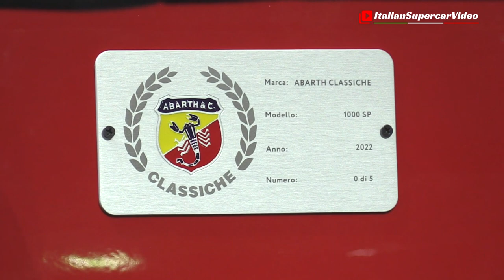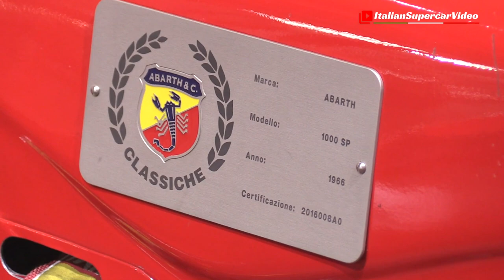New 2023 Abarth 1000 SP Limited Edition by FCA Heritage - 1 of 5 Units - Auto & Moto d'Epoca 2022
What a nice surprise this new Abarth 1000 SP Limited Edition by FCA Heritage seen at the 2022 edition of Auto e Moto d'Epoca in Padua. Next to the car that inspired the project, the original from 1966. Based on the mechanics, chassis and interior of the Alfa Romeo 4C, only five examples will be built at the cost of 260,000 euros. What you see is the Zero of five. The engine is the powerful 1750cc in-line 4-cylinder turbo capable of developing 240hp at 6,000 rpm placed in the central-rear position. Thanks to a weight of only 1074kg, the maximum speed can exceed 250Km/h. The project dates back to 2009 and is the work of Roberto Giolito, director of the Fiat & Abarth Style Center in that period. The idea was to expand the Abarth brand after the debut of the new Fiat 500. The project remained in the drawer while the "sister" Alfa-Romeo 4C finished and went into production. Fortunately, in 2021 it was decided to continue the mock-up presented in 2009, and here it is, one year later, finished. Engineer Mario Colucci designed 1966 original, based on the mechanics of the Fiat 600 extensively modified, to participate in the races reserved for Group 6 sports cars. The engine develops 105 HP of power with a twin-shaft head, placed in a central position and able to push the vehicle up to a maximum speed of 230 km/h. The manual gearbox is five-speed. The car's overall weight is incredible, only 480 kg, thanks to the plastic bodywork. Among the successes in the race, we remember the class victory and the third place overall in the 500 km of the Nurburgring with the pilot Hans Hermann. Enjoy! 😉

Che bella sorpresa questa nuova Abarth 1000 SP Limited Edition by FCA Heritage vista all'edizione 2022 di Auto e Moto d'Epoca a Padova. Affianco la vettura ispiratrice del progetto, l'originale del 1966. Basata sulla meccanica, il telaio e gli interni dell'Alfa Romeo 4C verranno realizzati solamente cinque esemplari al costo di 260.000 Euro. Quello che vedete è il prototipo Zero di cinque. Il propulsore è il potente 4 cilindri in linea da 1750cc turbo capace di sviluppare 240cv a 6.000 giri/min collocato in posizione centrale-posteriore. Grazie ad un peso di soli 1074kg la velocità massima può superare i 250Km/h. Il progetto risale al 2009 ed è opera di Roberto Giolito, all'epoca direttore del Centro Stile Fiat & Abarth. L'idea era quella di ampliare la gamma Abarth dopo il debutto della nuova Fiat 500 elaborata dalla casa dello scorpione. Il progetto però rimase nel cassetto, mentre la "sorella" Alfa-Romeo 4C prese il via ed andò in produzione. Fortunatamente nel 2021 si è deciso di dare continuazione al mock-up presentato nel 2009 ed eccola qui, un'anno dopo, completamente finita. L'originale del 1966 fu progettata dall'ingegner Mario Colucci, su meccanica della Fiat 600 ampiamente modificata, per partecipare alle gare riservate alle vetture sportive Gruppo 6. La vettura è dotata di telaio tubolare in acciaio ed è mossa da un propulsore 4 cilindri in linea che sviluppa 105 CV di potenza con testata bialbero, posto in posizione centrale ed in grado di spingere la vettura fino ad una velocità massima di 230 km/h. Il cambio manuale è a cinque rapporti. Incredibile il valore del peso complessivo dell'auto, solo 480 Kg questo anche grazie alla carrozzeria in materiale plastico. Tra i successi in gara ricordiamo la vittoria di classe e il terzo posto assoluto nella 500 km del Nurburgring con il pilota Hans Hermann. Buona visione! 😉

Video Chapters:
00:00 - 01:24 ➪ New 2023 Abarth 1000 SP
01:25 - 02:22 ➪ 1966 Abarth 1000 SP

Event / Manifestazione: Auto e Moto d'Epoca
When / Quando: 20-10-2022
Where / Dove: Padova (Italy)

Freeling by Lauren Duski, Motor Hums by The 126ers